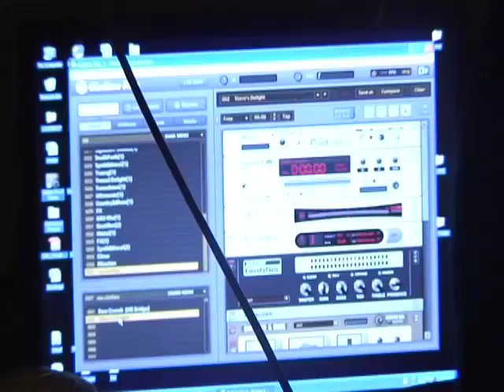Passion: Musicians of Tehran: part 1/3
This is the first part in a three part series of interviews we had with musicians from Tehran, Iran. In this part: Siavash. Fiddler and member/co-founder of the Collegium Musicum Tehran.

Contains an excerpt from the song 'The Ladder In My Blood' by Scott Kelly and parts from several classical works (of which I don't know the name. Sorry bout that.)